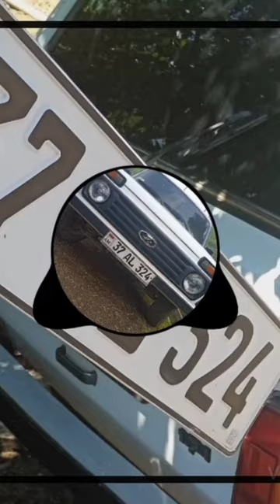tatul avoyan kamac kamac remix 2022 HIT